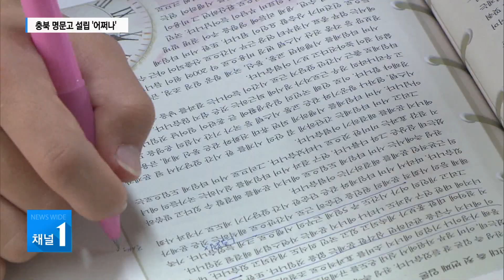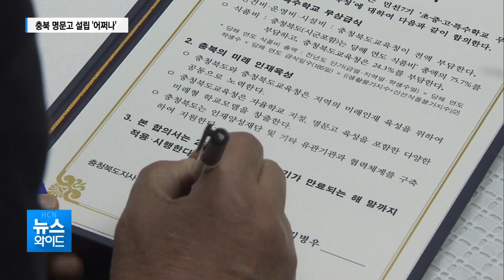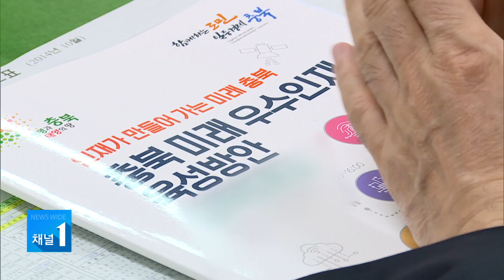"2025년까지 자사고 폐지"...충북 명문고 설립 '어쩌나'/충북 현대HCN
교육부가 오는 2025년까지 전국 자사고와 외고,
국제고를 일반고로 전환키로 했습니다.
정부 고교 평준화 정책이
보다 명확해 지면서
충북도가 내심 원하던 자사고 신설은 물론,
도내 이전 기관 임직원 자녀 특례입학도
더욱 쉽지 않게 됐습니다.